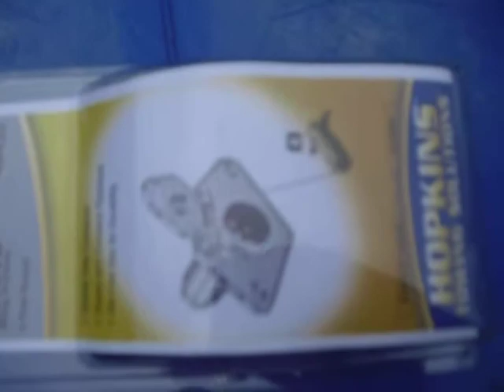6 POLE TRAILER CONECTER 005